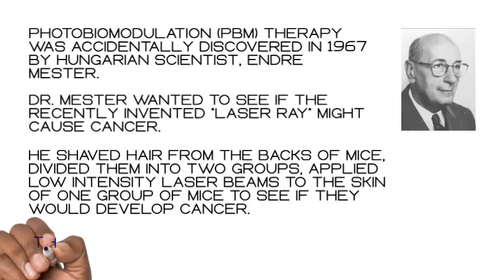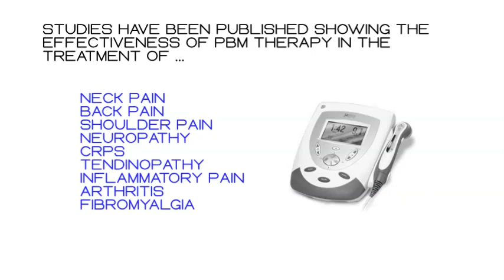What exactly is PhotoBioModulation therapy?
Photobiomodulation (PBM therapy), also known as Low Level Laser Therapy (LLLT), has a growing number of articles published that have shown its efficacy.

The most significant article is the American College of Physician's (ACP) guideline article and the American College of Rheumatology's guideline articles which introduces LLLT into their paradigm for treatment of chronic pain.

Listen in as Dr. Reddy gives us a brief introduction into this exciting, non-invasive and non-opioid treatment option for patients living with chronic pain.